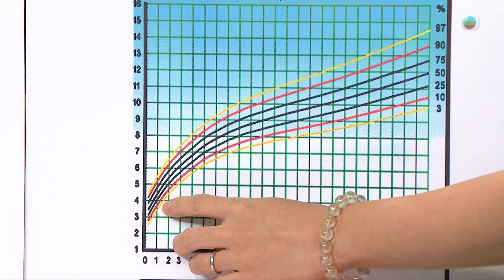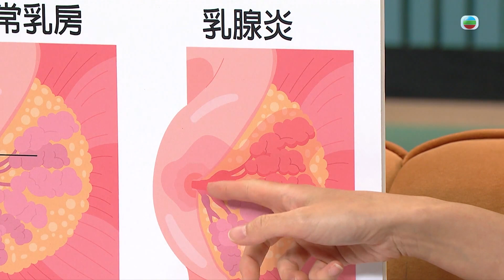流行都市｜新手媽媽看過來！專科醫生為你疑難排解｜育兒｜乳腺炎｜體重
【 流行都市 】新手媽媽看過來！專科醫生為你疑難排解
BB出世後體重不升反跌？喂母乳引致乳腺炎？BB遲遲唔講嘢？新手媽媽冇經驗，咁多問題要點解決？今集《 流行都市 》請嚟兒科專科醫生 曾穎茵 為大家解答各種新手媽媽常見問題。